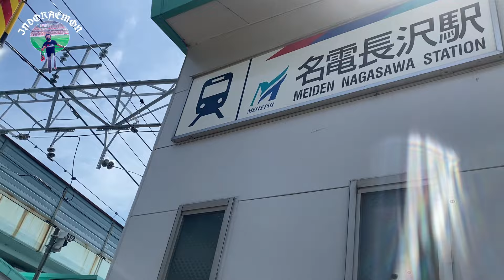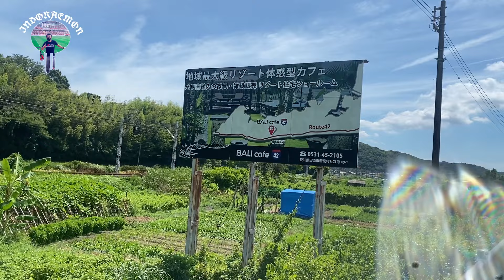BERKUNJUNG KE PETERNAKAN KAMBING UMBARAN DI JEPANG🐏😇🙏🏾